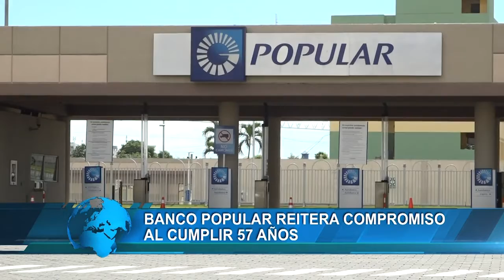Banco Popular reitera compromiso al cumplir 57 años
El Banco Popular Dominicano, al arribar a su 57 aniversario, llamó a la sociedad dominicana a mirar la realidad con optimismo, continuando la adaptación y el descubrimiento de oportunidades de desarrollo en este año dos mil 21.